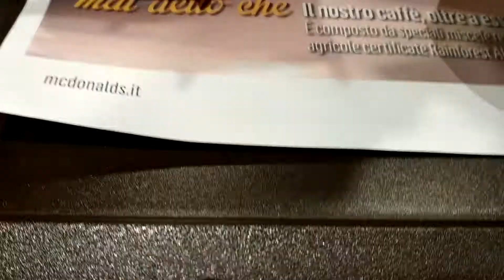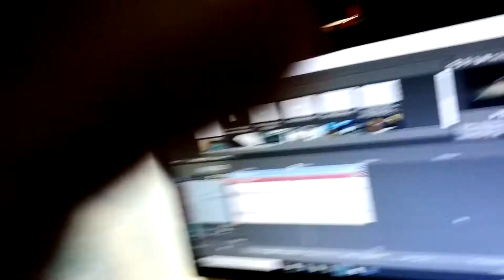CORSA AL McDonald's BOY w/Alexein